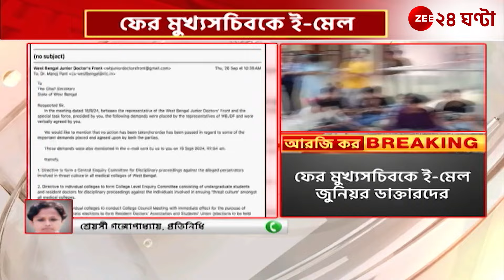R G Kar Incident | কেন্দ্রীয় স্তরে অনুসন্ধান কমিটি গঠন-সহ একাধিক দাবি | Zee 24 Ghanta